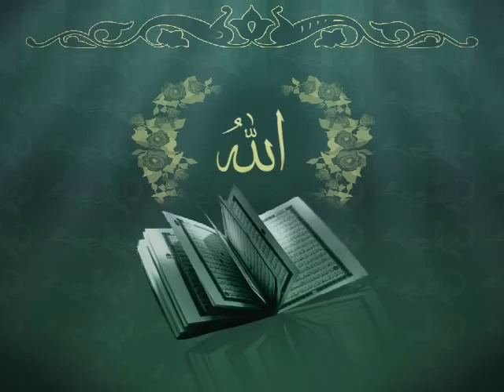আল কুরআন বাংলা অর্থ সহ পারা ২৬.Al Quran Bangla translation para 26.Al Quran telawat para 26.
আল কুরআন বাংলা অর্থ সহ পারা ২৬.
Al Quran Bangla translation para 26.
Al Quran telawat para 26.